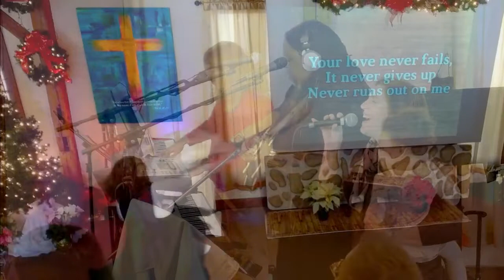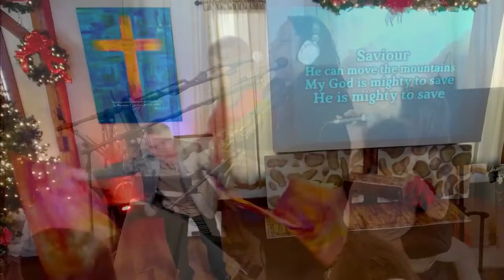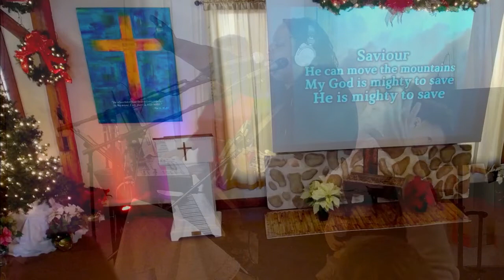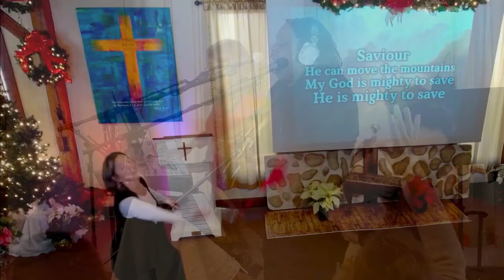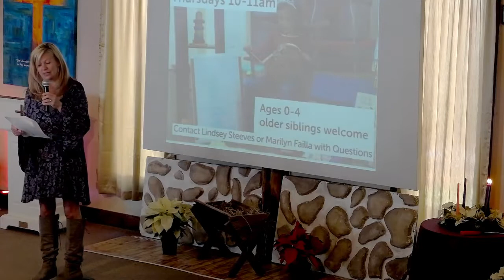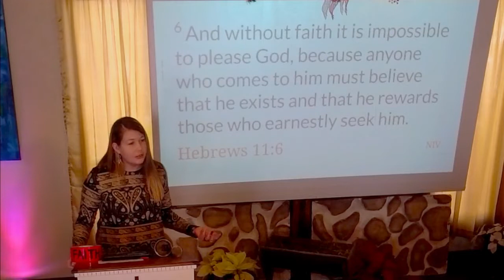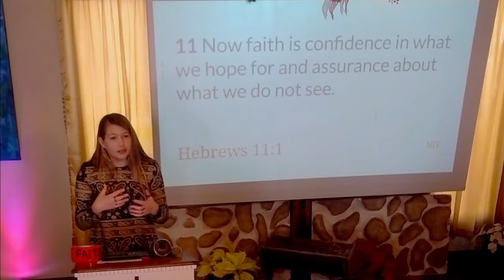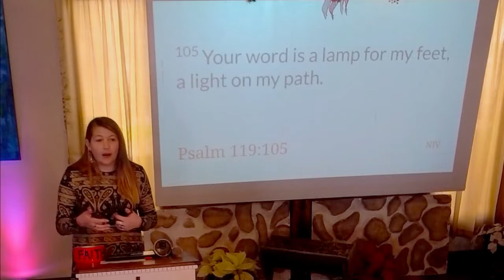Faith over Feelings